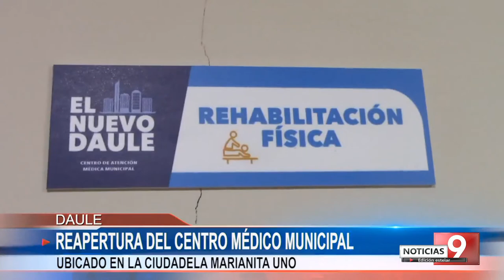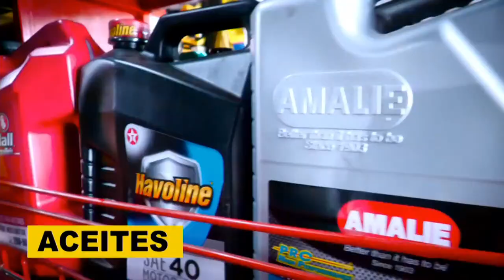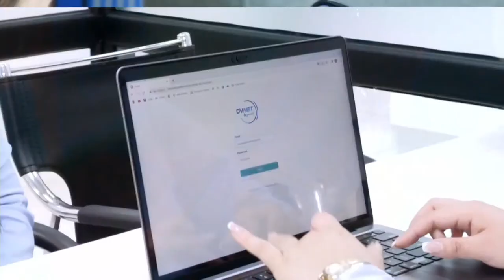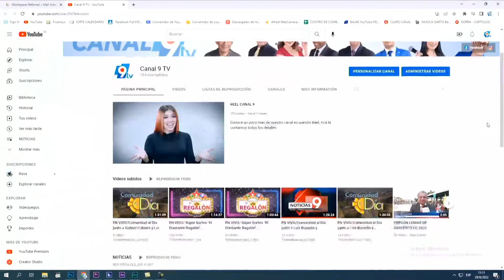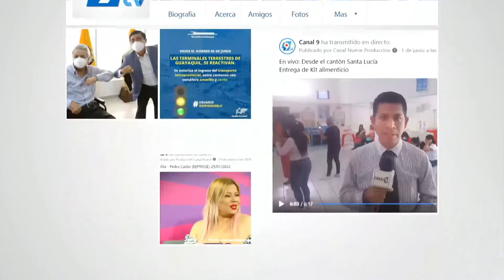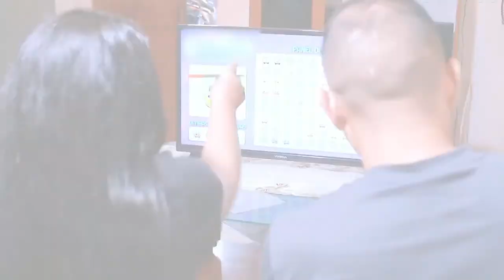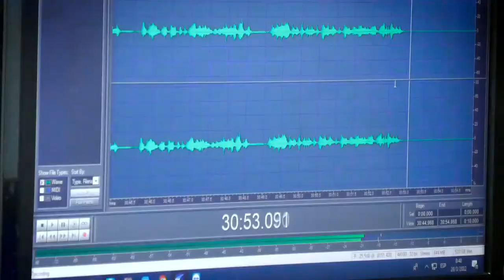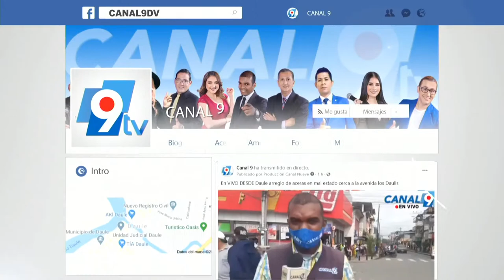EN VIVO/ Noticiero Estelar junto a Douglas Corozo y Gabriel Cabrera 19/12/2022.